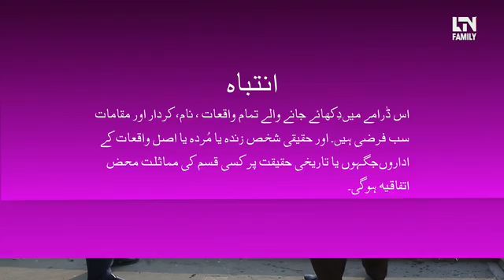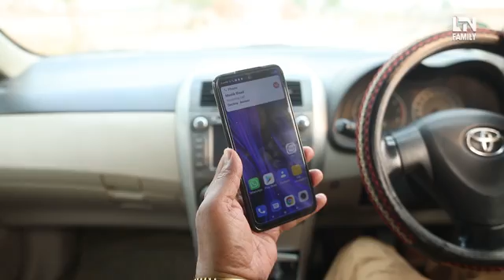Barish Mein Aag | Episode 25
CAST:
Momna Iqbal as Sitara, Riz Kamali as Fatima, Saleem Shaikh as Sardar Shehzad, Ali Tabish as Akram, Faiq Khan as Sardar Azaad, Jahangir khan  as Zarak Khan, Rashid Mehmood as Maalik Daad, Wahaaj Khan as Fareed Khan, Nabeela Khan as Begum Asia, Aurang Zed Laghari as Sardar Sikandar, Seher Shah as Dr. Fozia, Shubana Qureshi as Raheela Begum, Khuram Deebaj as Adeel, Anam as Tanzeela, Shabir Mirza as Ghulam Muhammad, Roohi Khan as Rasheedan, Azra Aftab as Bari Bibi, Masood Akhter as Darwaish Baba
Writer: Mohsin Ilyas
Director: Ali Shair
DOP: Adil Askari
Producer: Muhammad Tariq
Executive Producer: M. Abid Sheikh
Production by: Innovative Entertainment

LTN Family is Pakistan’s hub of family entertainment, including dramas of every genre, providing unlimited watch time with state-of-the-art content. LTN Family categorizes multiple stories from kids and parents.Our content is totally free to watch on YouTube with just one click away, striving the morels with content. For instance, reality-based family dramas, telefilms, morning shows, Drama’s OST, Special shows (Eid Specials, Valentine’s Day Special, Incidental Telefilms, and much more) with a hearty scheduled licensed program series (non-plagiarized content) bringing your family together from the dinner table to your lounge making your evening lovely.

LTN Family offers a rich and original series with suspensive curves that will give you goosebumps and graph up your curiosity level. Spontaneously, LTN Family entertain kids with its original cartoon series that will make their toenails crinkle with laughter.

Above all, make a playlist of your favourite series into your own customised playlist categories.